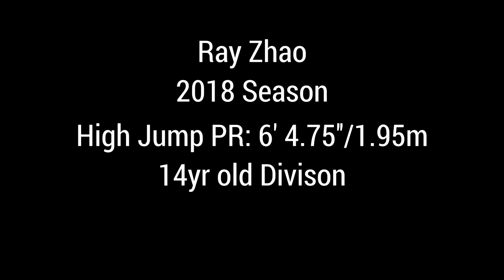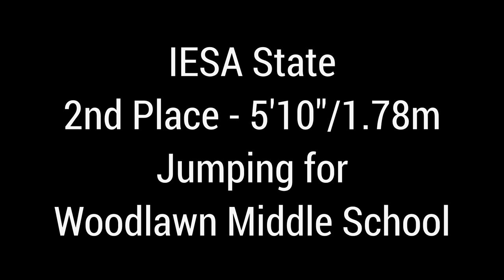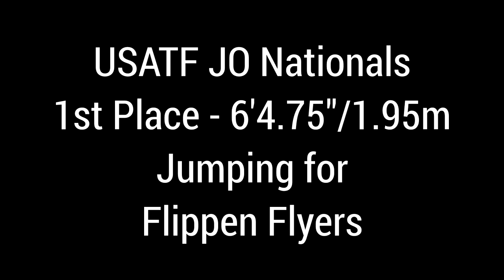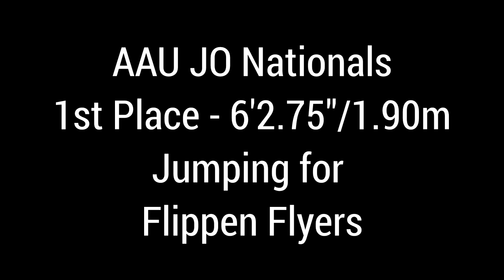All American, Ray Zhao's High Jump 2018 Season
All American 2 Time National Champion Ray Zhao's 2018 jumps.